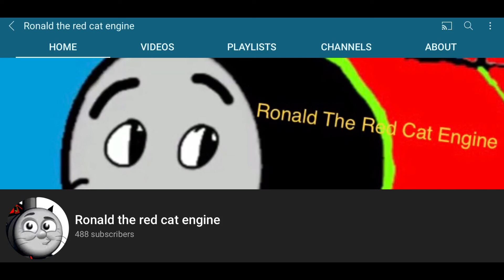New channel icon on videos + NEW CHANNEL BANNER!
yay me